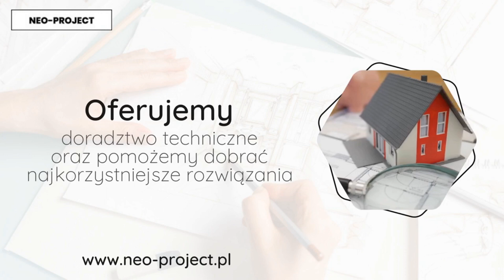Pracownia architektury Kraków Neo-Project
PracowniaArchitektury Neo-Project należy do Piotra Wysogląda. Funkcjonujemy od 2009 roku. Siedziba mieści się w Krakowie.

Przedmiotem naszej działalności jest projektowanie domów jednorodzinnych i bliźniaczych, biur oraz obiektów użyteczności publicznej. Zajmujemy się projektowaniem wnętrz i nadbudów domu. Przeprowadzamy analizy architektoniczne. Nasza oferta obejmuje także ekspertyzy i przeglądy budynków oraz nadzór autorski i inwestorski.